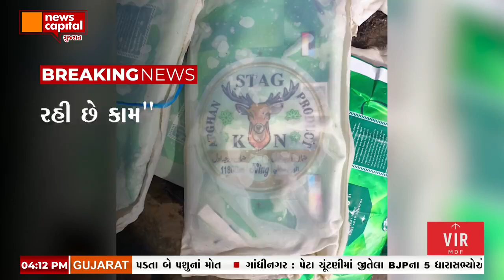Dwarka :દરિયાકાંઠેથી ઝડપાયેલા ડ્રગ્સ અંગે ગૃહ રાજ્ય,મંત્રી હર્ષ સંઘવીનું મોટું નિવેદન